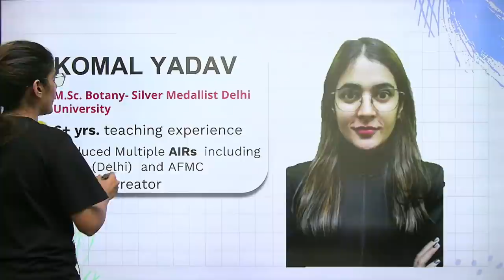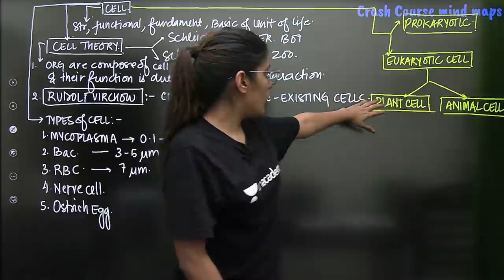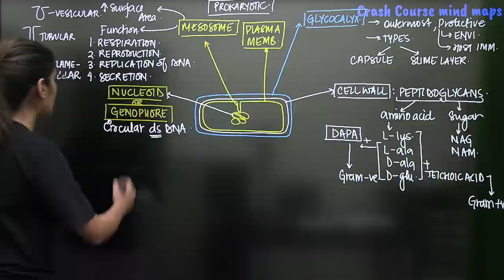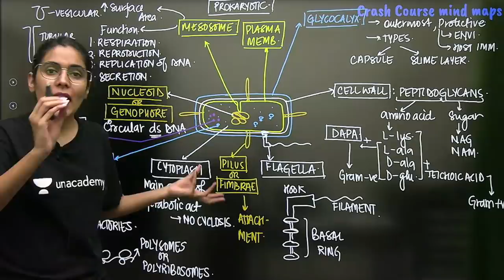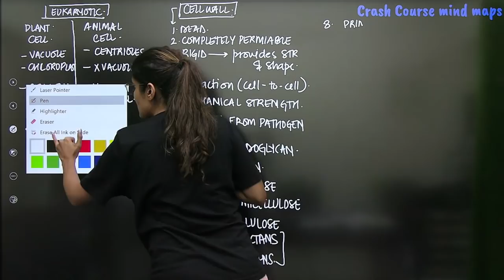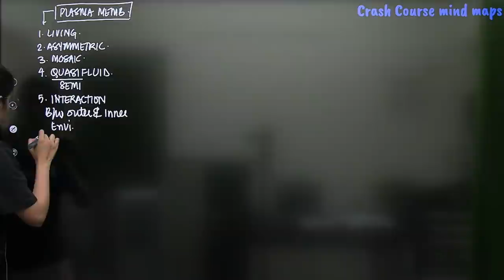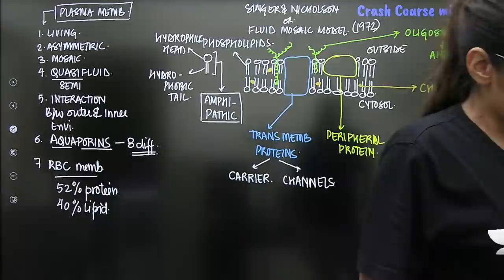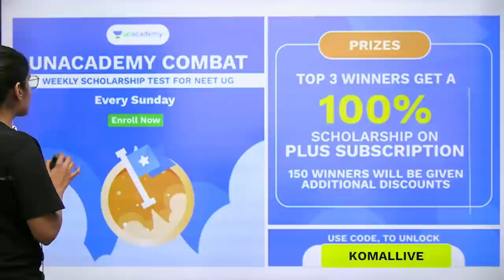Cell: The Unit of Life | Fast Track Revision | NEET 2022/23 | Komal Yadav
In this session, Komal Yadav will be discussing Cell: The Unit of Life for NEET Biology. Watch the entire video to learn more tips and strategies which will help you crack NEET 2022/23. Let’s Crack It!

Unacademy NEET brings to you yet another amazing series Fast Track Revision with our best educators. In this session, Komal Yadav will be doing a quick revision of Cell: The Unit of Life and will help you revise the topic according to NEET 2021. Watch this video to know some of the best practices to follow to crack NEET.

Unacademy NEET is a free YouTube channel that helps all NEET aspirants in their NEET preparation. Unacademy NEET has highly qualified educators with a focus on guiding the student in their preparation along with keeping them motivated throughout. Our Unacademy experts are committed to giving the best guidance for NEET 2021 preparations by analyzing the crucial needs of the students who want to crack the entrance exam and get through NEET.

Unacademy Subscription Benefits:
1. Learn from your favourite Educator
2. Dedicated DOUBT sessions
3. One Subscription, Unlimited Access
4. Real time interaction with Educators
5. You can ask doubts in live class
6. Limited students
7. Download the videos & watch offline

Get the NEET Iconic Advantage:
1. Personal Coach
2. Study Planner & Bi-weekly Reviews
3. Dedicated Doubt Clearing Space
4. Personalized Test Analysis
5. Study Booster Sessions
6. Preparatory Study Material
7. All the Unacademy Subscription Benefits